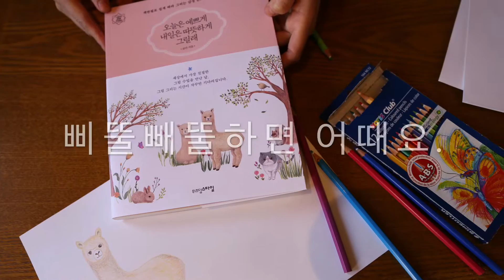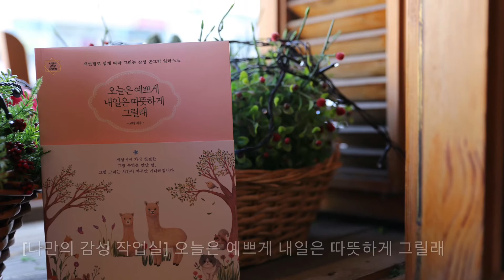[나만의 감성 작업실] 오늘은 예쁘게 내일은 따뜻하게 그릴래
혼자서도 쉽고 즐겁게 그릴 수 있도록
차근차근 꼼꼼히 알려 드리는 세상에서 가장 친절한 그림 수업

* 이 책은 이런 점이 좋아요!
하나, 과정 하나하나 친절하고 자세하게 알려드리니까 누구라도 쉽게 따라할 수 있어요.
둘, 꼭 한번 그려보고 싶었던 귀여운 동물과 예쁜 꽃, 달콤한 먹거리를 맘에 쏙 들게 그릴 수 있어요.
셋, 색연필 몇 자루로 수채화 못지않은 감성 그림을, 나만의 인생 그림을 완성할 수 있어요.